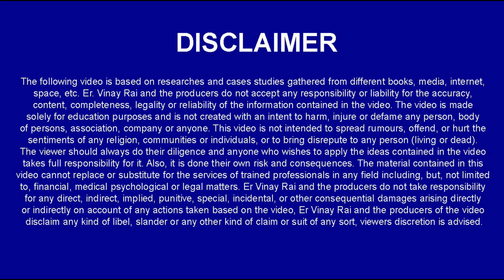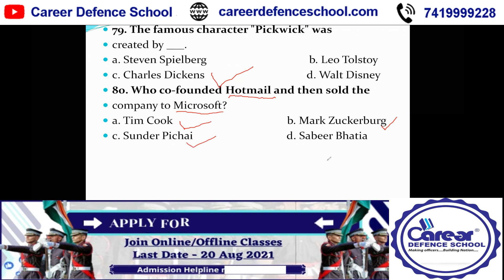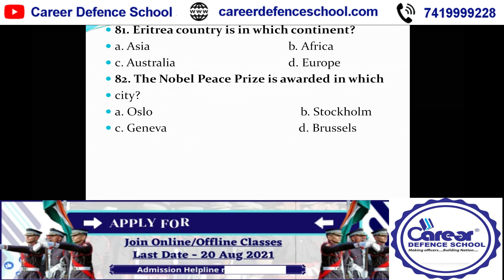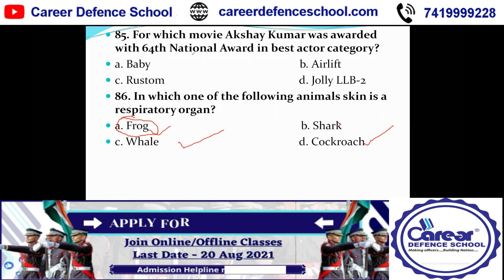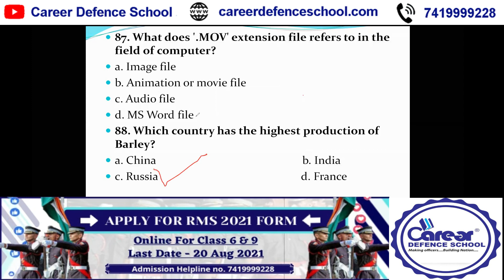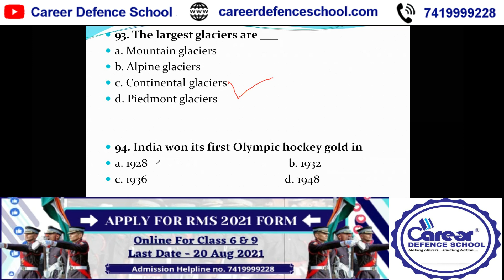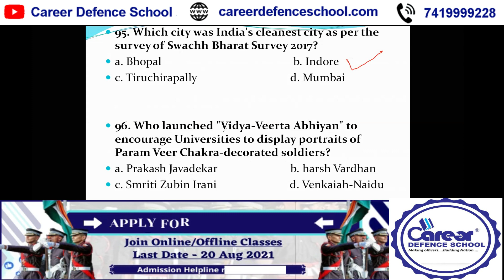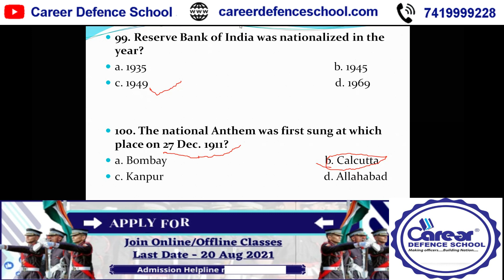Military School Sample Paper 2017 ,Class - 6 ,G.K Part - 2 | फॉर्म 20 अगस्त से पहले भरे | 7419999228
IMPORTANT INSTRUCTIONS :
महत्वपूर्ण पाठ्यक्रम लिंक:
हमारे पाठ्यक्रम:
1.छात्रवृत्ति परीक्षा पंजीकरण(Scholarship Registration)
4.नि: शुल्क साप्ताहिक ऑनलाइन परीक्षा (Join Weekly Online Test) –
12. ENGLISH INSTRUCTIONS : IMPORTANT COURSES LINK :
13.Our Courses :
1.Scholarship Exam Registration
IMPORTANT EXAM DETAILS 12.
12. Sainik School Exam Details